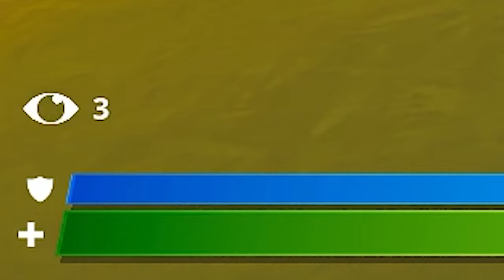they JUST RUINED fortnite with THIS update...